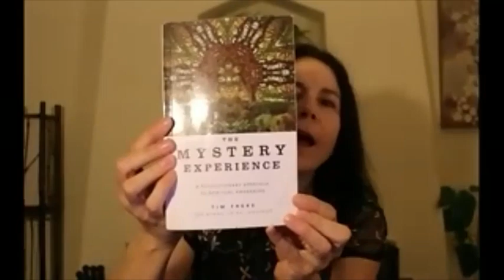Life, Soul, Oneness and Love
I was one of several speakers who explored Life and Death at the Wow Peace online summit recently. U talked about life and soul streams, and the emergence of a reality culminating in oneness expressed as love.

T!M FREKE

T!M FREKE
ℹ️  Author of 35 books including an international bestseller and Daily Telegraph ‘Book of the Year’.
ℹ️  #50 Most Spiritually Influential Living People 2020, Watkins Magazine
ℹ️  Winner of Writer of the Year 2020, Kindred Spirit
ℹ️  Spiritual explorer since a spontaneous awakening when he was 12 years old
ℹ️  Founder of ‘Unividualism’ - a visionary new understanding of the nature of reality and the purpose of life